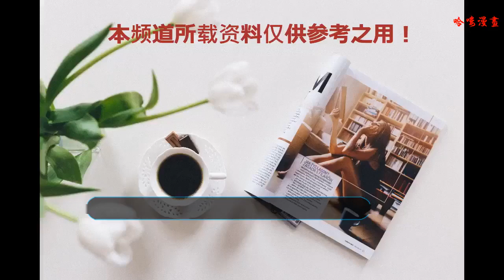韓媒用這樣的標題夸贊李沁，還好她的顏值可以hold住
本文由明星粉絲團作者蘆笙原創，未經允許不得轉載都知道韓國媒體在夸贊人這方面真的是絲毫都不含糊的，不管是誰，只要是能夠獲得韓國媒體的認可，那基本上也就是一頓猛夸了。相比之下，中國媒體在這方面就顯得含蓄多了，導致我們每一次看到韓媒的標題和文章的時候，都會覺得有那么一些些浮夸和不切實際，不過這也就是他們的風格，習慣就好了。最近李沁出席活動，中國媒體基本上并沒有怎么報道這件事情，因為在中國的娛樂圈來說，這好像并不能夠算作是什么太大的新聞，但是在韓媒那里，已經把李沁夸上了天。韓媒用“李沁，引人奪目的大陸的微笑”，還有“李沁，人偶的步伐”，“李沁，把大陸迷住的美貌”等等來形容李沁，真的是讓人不知道該如何評價了。因為在我們眼中，李沁的顏值高一直都是沒有問題的，只是沒有這么浮夸風的去說而已，突然看到這樣的標題，有點嚇人。不過也有網友表示，幸虧李沁的顏值是高的，還可以hold住這樣的標題，不然一定要被很多人嘲笑的。也有很多人說，在韓媒眼中，大陸的很多女明星的顏值都是讓人贊嘆的，不知道他們是怎么認為的？之前看鄭爽的電視劇，她們說鄭爽美得一塌糊涂，之后看劉亦菲的照片，又是感覺驚為天人，有網友表示，難道是因為韓國的天然美女太少了？所以才對大陸女藝人的顏值發出這樣的感嘆嘛？而李沁的顏值我們一直都知道的，不說是驚為天人吧，但是也是五官精致小巧的類型。而且李沁的路人緣還算是不錯的，所以大家看見了這樣的標題之后，并沒有嘲笑她，反而是來慶幸她的顏值是可以的，這應該可以看出李沁在大家心目中的地位了。雖然也有人說李沁沒有他們說的那么美，卻也都認可她的美貌。不知道你們覺得李沁的顏值能夠hold住韓媒的標題嘛？本文內容均為明星粉絲團原創，轉載請先聯系我們，謝謝